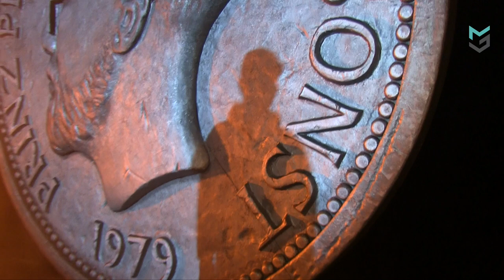Auf der Bühne von: Prinz Pi – mit Dennis Baumann (Normel Lighting / Friends Like You Agency)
Systemtech Dennis Baumann nimmt uns im Haus Auensee mit auf die Bühne von Prinz Pi, der vor  kurzem mit seinem aktuellen Album „Nichts war umsonst“ auf Tour war. Das kompakte Lichtdesign besteht aus einem Robe BMFL, der die Münze auf der Bühne beleuchtet, je sechs Martin Professional MAC Aura auf Ständern an hjeder Seite, die durch zwei Clay Paky A.LEDA B-EYE K10 pro Seite ergänzt werden. Als Front- und Effektlich an der Rampe fungieren GLP X4 Bars, die zusammen mit etlichen Sunstrips auch noch auf dem Bühnenpodest zum Einsatz kommen. Unter der Münze wurden Martin MAC Viper und Atomic 3000 verbaut, die Backgroundmusiker und die Ventialtoren werden von SGM Q7 bestrahlt.

Lichtdesign/Operating: Bryan Ritter